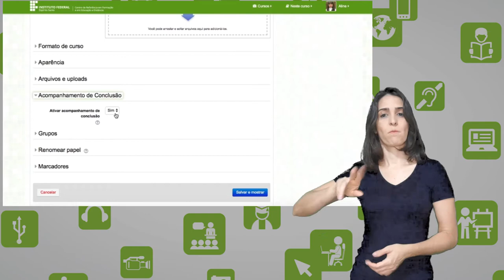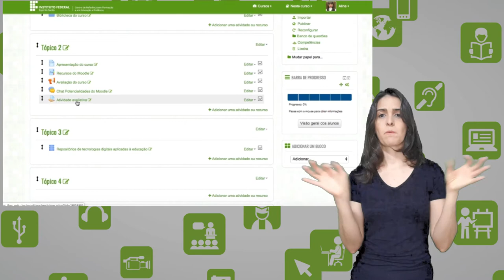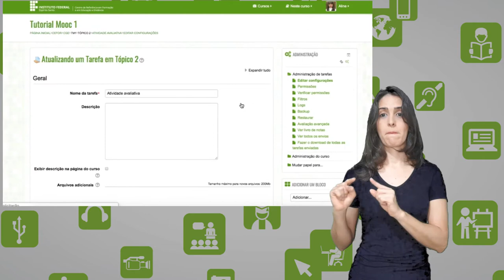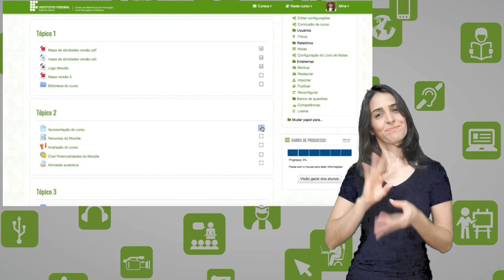Acompanhamento de Conclusão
Curso: Formação de Mediadores Pedagógicos em EaD
Professor: Aline Amorim
Semana: 4